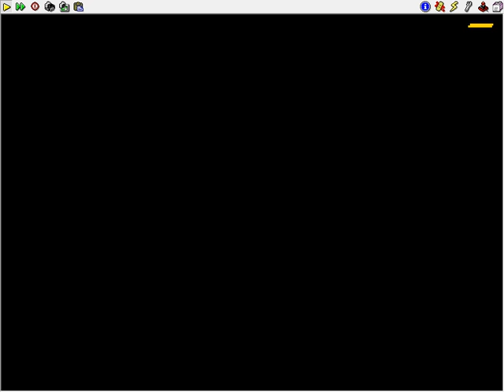Alternate Reality - The City: Intro Song [Atari 1040ST PC]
This is the introductory video sequence and accompanying music to one of my favorite games of all-time, "Alternate Reality - The City"! I started playing it with my older brother back in 1988, when I was just eight years old, and he was twelve. In our youth, we enjoyed hundreds of hours playing this game! I will never forget those times! To this day, I still remember all of the fun and engaging songs, so I thought I might share in my nostalgia with other Alternate Reality lovers!

"Alternate Reality - The City" was created by Phillip Price, with music by Gary Gilbertson. The game was published by Datasoft, and released by Atari Corporation in 1985. In 1986, it was ported to the Atari 1040ST PC.